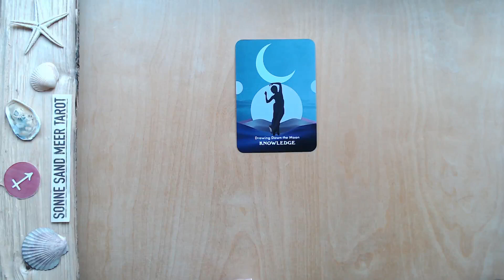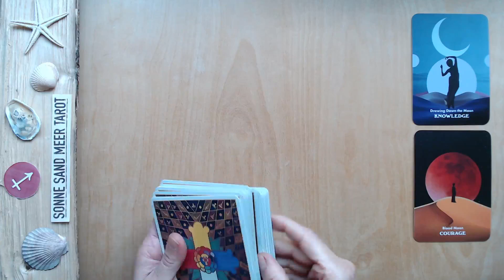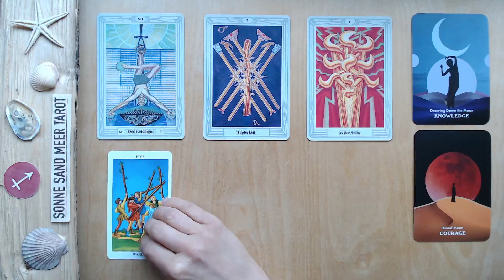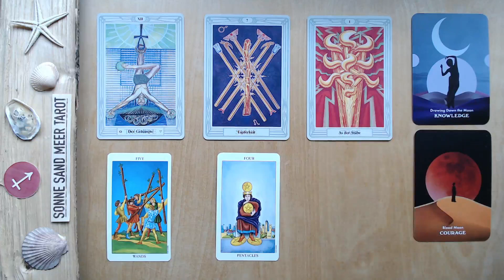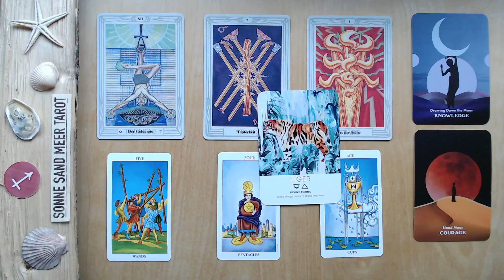SCHÜTZE ♐️ "LASS LOCKER" - 01. - 15. MÄRZ 2024 - TAROT KARTENLEGUNG - erste Monatshälfte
Die TAROT KARTENLEGUNG für die erste Monatshälfte vom 01. - 15. MÄRZ 2024 für das Sternzeichen SCHÜTZE.

Diese Tarot Kartenlegung für den SCHÜTZE ist für ca. 2 Wochen gültig. Manchmal reichen die Energien, die in meinen Wochenlegungen visualisiert werden, aber auch über den Zeitraum von zwei Wochen hinaus - und manchmal bauen die Kartenlegungen auch über einen längeren Zeitraum aufeinander auf. Wenn du also mit einer  Tarot - Wochenlegung in Resonanz gehst, empfehle ich dir auch in die vorangehenden Tarotvideos für dein Sternzeichen reinzuschauen, da diese wahrscheinlich ergänzende Botschaften enthalten. Des weiteren kannst du dir die Tarot - Kartenlegungen für dein Mondzeichen oder den Aszendenten anschauen.

Alle Tarot- und Orakelkartenlegungen dienen ausschließlich zur Unterhaltung. Du bist selbst für deine Entscheidungen und dein Leben verantwortlich. Sonne Sand Meer Tarot gibt keine medizinischen, rechtlichen oder finanziellen Ratschläge und übernimmt keine Verantwortung für persönliche Interpretationen der Kartenlegungen. Alle Legungen sind allgemeingültig und geben keine persönlichen Ratschläge. Hinweis: Als Amazon Partner verdiene ich an qualifizierten Käufen.

♐️ SCHÜTZE  MÄRZ - erste Monatshälfte ♐️